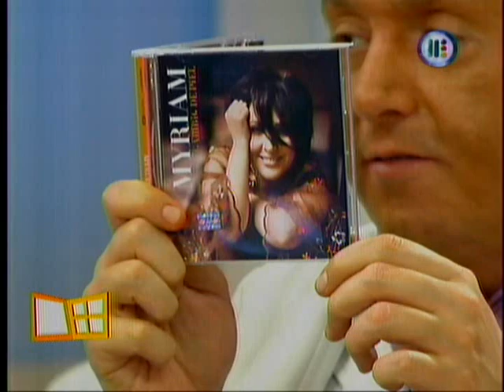Myriam - Nota Ventaneando [18-06-08]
Ventaneando

Promoción "Cambio de Piel"

**gracias a Breny x el video